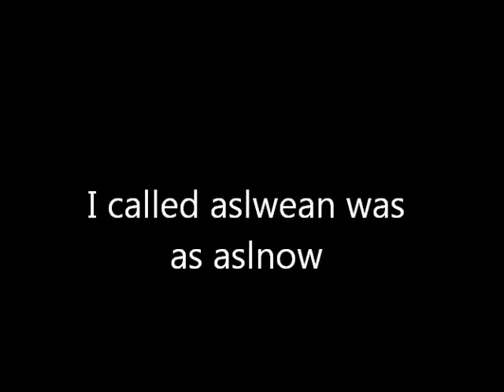mr and mrs deafjoker.are trying blackmail on me........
IT DOES NOT WORK!